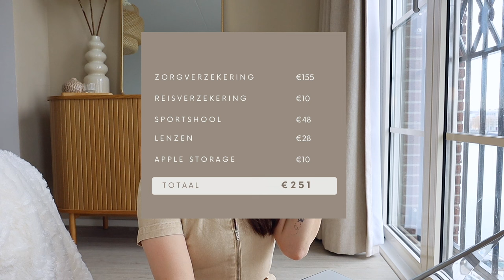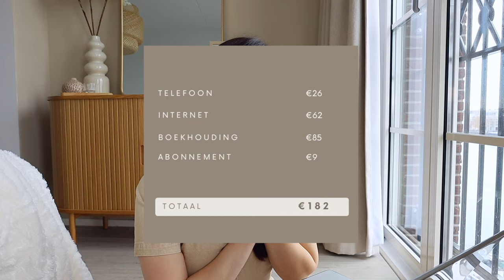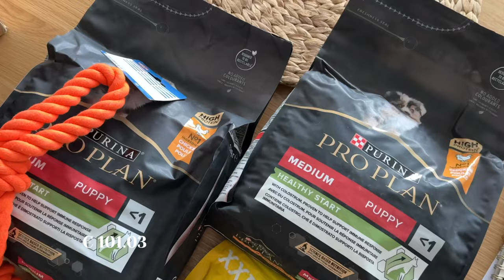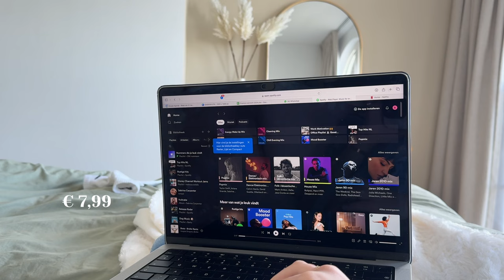Dit is waar ik mijn geld aan heb uitgegeven in Maart 💸 Money Diary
In deze video geef ik een kijkje in mijn uitgaven van de maand maart. Laat vooral weten wat voor inzichten jullie interssant zouden vinden voor de volgende maand.⇣

✨ FAQ?
Leeftijd: 25 jaar (24 juli ’98)
Camera: CANON EOS 77D, CANON M6,  CANON G7X II
Edit programma: Final Cut Pro